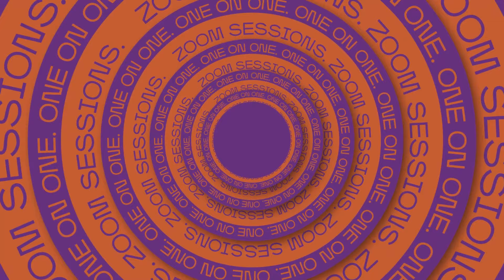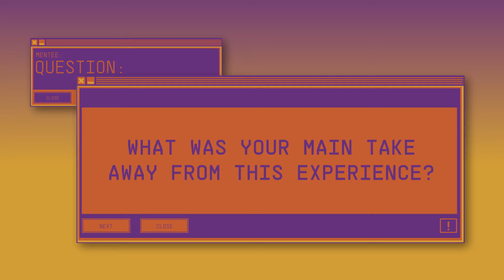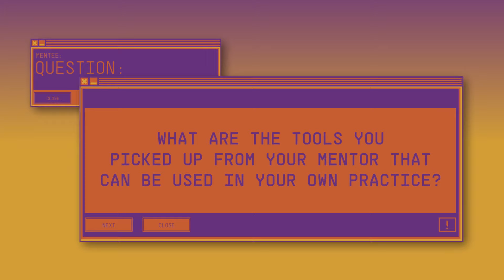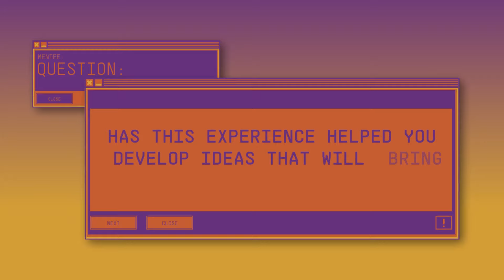One on One sessions Episode 4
This episode sees designer Bubu Ogisi connect with emerging designer Kgomotso Kiggy. As Bubu shares insights with Kiggy, questions surrounding industry specifics are answered, and a network between the two designers is fostered. Kiggy now shares the tips and insights learnt during their One-on-One Session.

One-on-One Sessions is a web series that connects emerging creatives with industry experts. The series facilitates conversations and provides insight into a variety of creative practices.